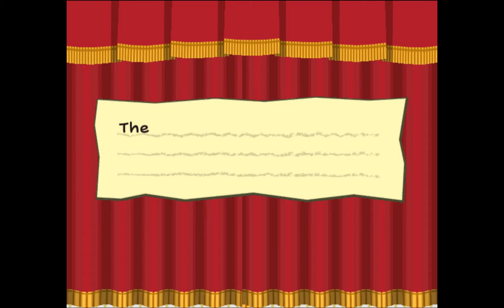Doopliss Fight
Watch plz